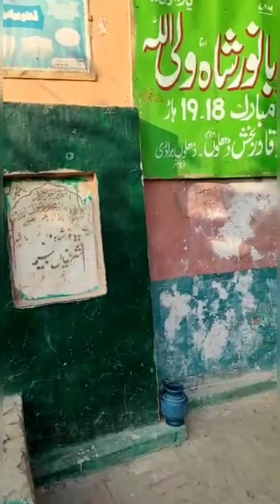Harappa long grave visit||9 gaz lambhi qaber|Harappa 2 |نو گز لمبی قبر| Hadi Superstar🌟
Harappa is our Ancient city belong to Indus valley civilization time.Harappa archaeology museum based in Harappa, Sahiwal , Punjab, Pakistan.  It is a place related to Ancient Pakistani history. People learnt a lot generation to generation from this civilization